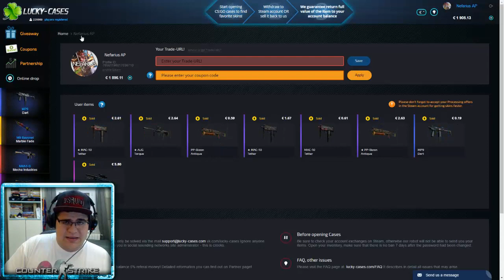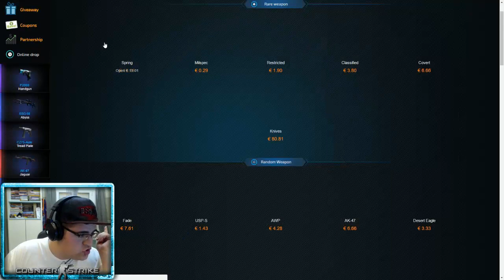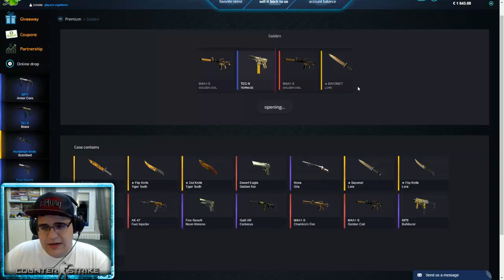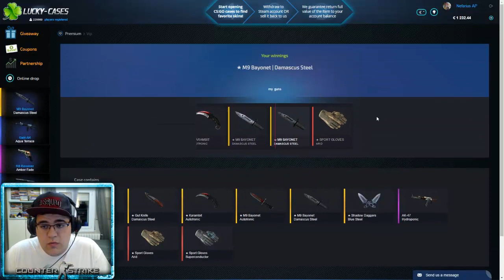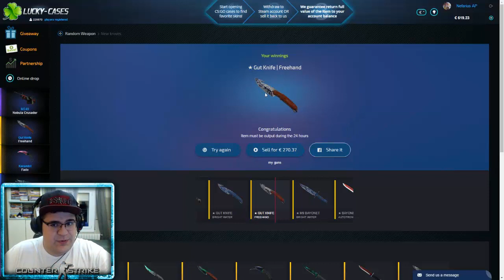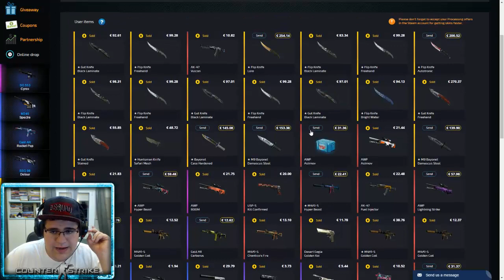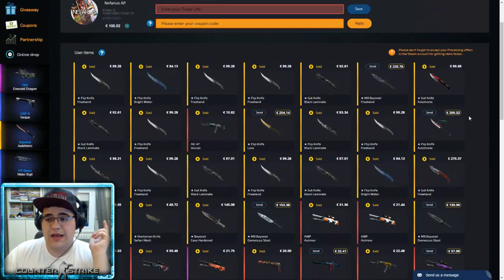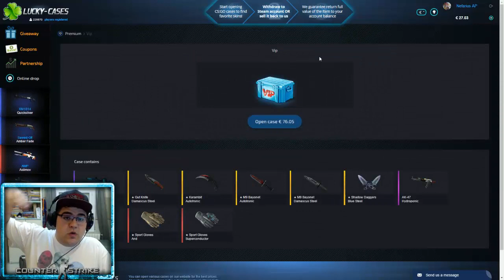CAJAS CS:GO - 30 CAJAS DE 150$ Y 3 ARKS DE REGALO! LUCKY-CASES.COM!